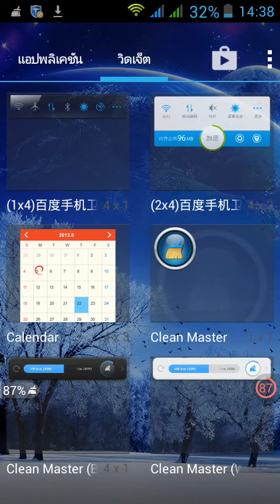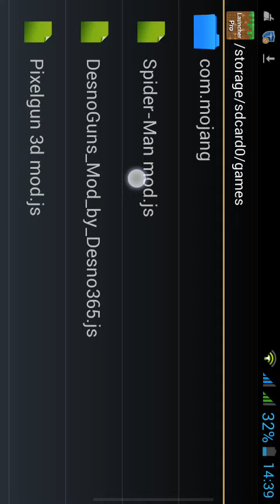สอน mod ไอ้เเมงมุม minecraft 0.9.5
นี้เว็บคับ เสียงจะไปก่อนภาพจะคับต้องขออภัยด้วยคับ